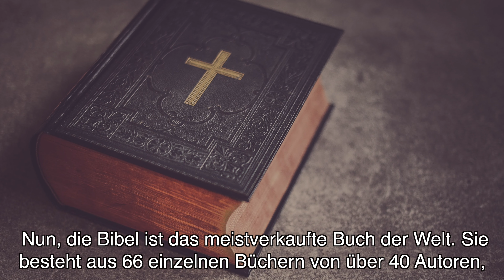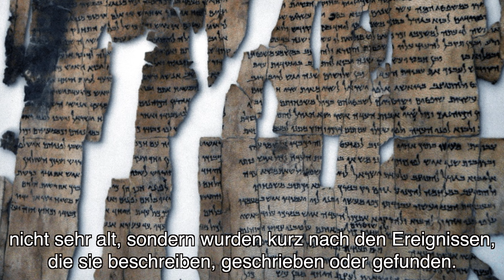Wurden die biblischen Dokumente verfälscht?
Weitere Informationen zu diesem Thema findest du in den folgenden Ressourcen:

""Why Trust The Bible?"" (Chapter 3 & 4) von Amy Orr-Erwing